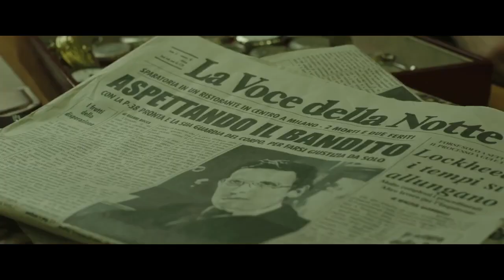Ero in guerra ma non lo sapevo - 2022 - Trailer italiano del film